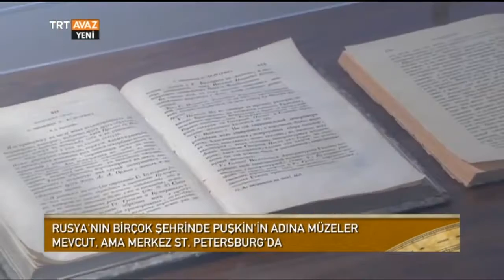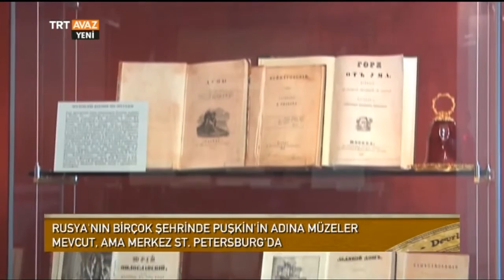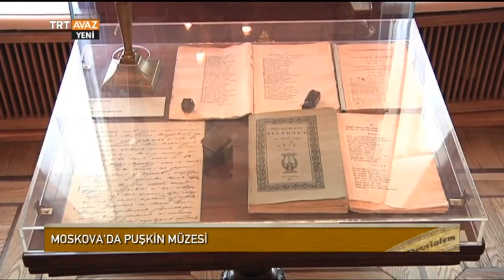Moskova'da Puşkin Müzesi'ndeyiz - Rus Edebiyatçı Aleksandır Puşkin - Devrialem - TRT Avaz